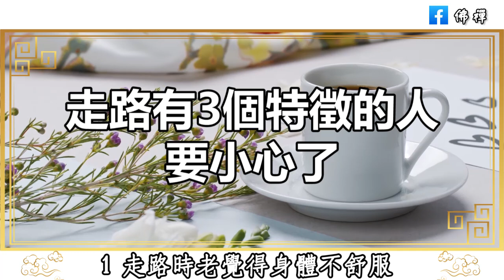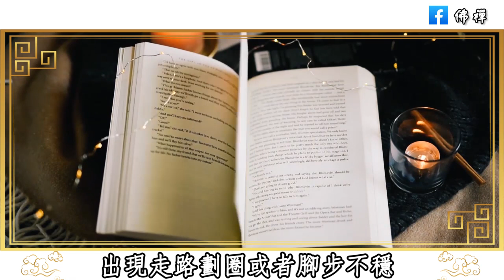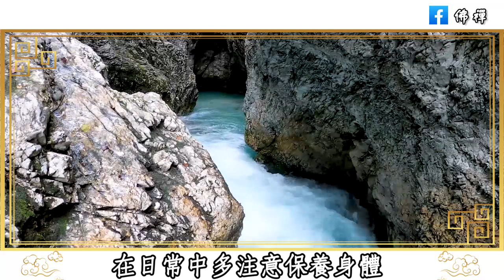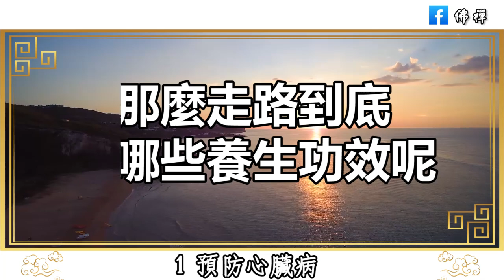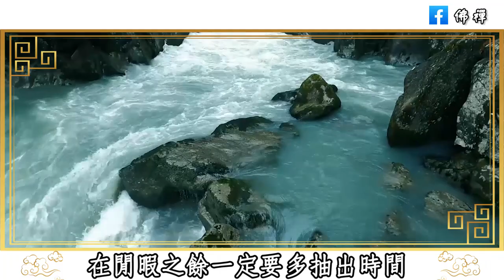走路就能看出一個人的壽命長短？醫學專家提醒：走路時注意這四點，能預防多種疾病！保你安度晚年，無病無災，輕鬆活過100歲 |佛禪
佛禪：為什麼說生病住院最好不要告訴別人？對自己沒有好處，看完後明白了
佛禪：56歲退休女人的感悟：人生後半程，如果你不愛出門，也沒有什麼朋友，不妨活得「清冷」些，獨處的世界也很美好
佛禪：早起可能比熬夜更可怕？早上起床最佳時間，不是5點，也不是7點，看完嚇了一大跳！
佛禪：不畏將來，不念過往！人生最重要的，就是活在當下，看完你就大徹大悟了
佛禪：好事壞事，終成往事！人生不過三萬天，借副皮囊而已，把自己的心情照顧好，比什麼都重要